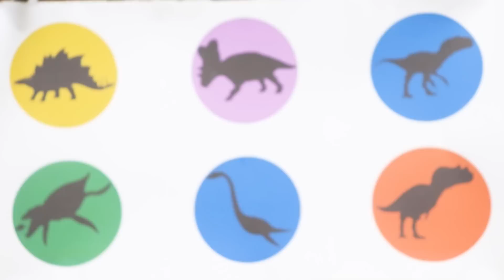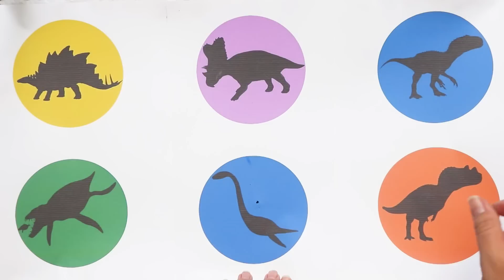Jurassic world evolution 2 Dinosaurus Hunting! T-rex, brachiosaurus, velociraptor king kong godzilla